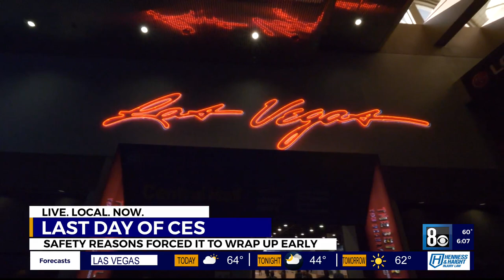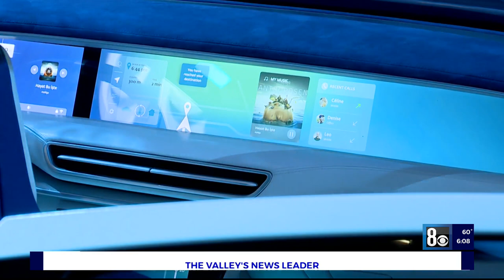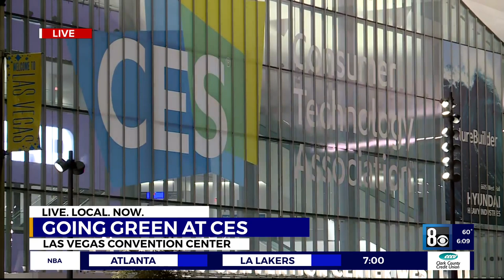Last day of CES exhibits latest electric vehicles